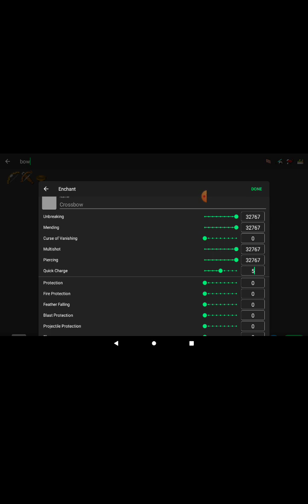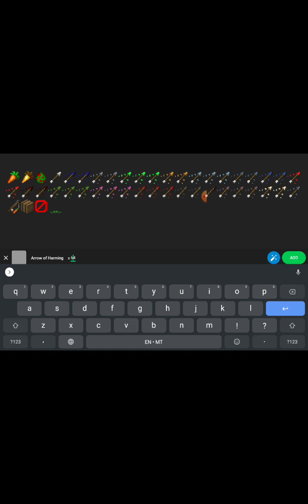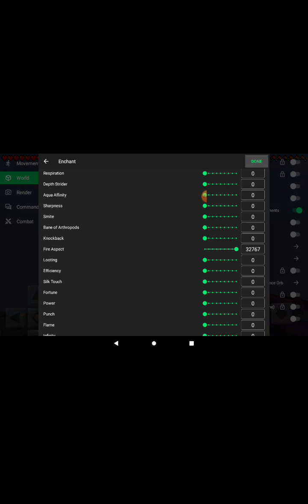(Probably) Why I'm losing subs, and why i need them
Yeah , i don't like being those kinds of YouTubers, but, what else can I do?